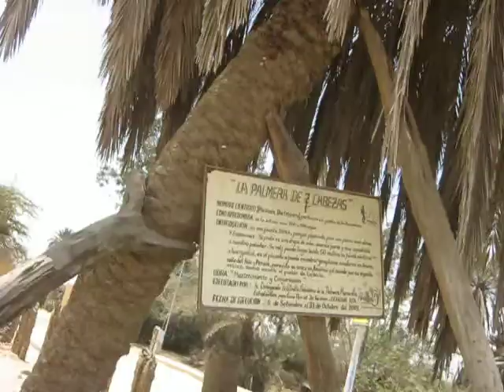ICA PALMERA DE LAS 7 CABEZAS EN CACHICHE ICA PASEOS EXCURSIONES Y CAMPAMENTOS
PASEOS A LAS PLAYAS Y BALNEARIOS
TRANSPORTE TURÍSTICO EVENTOS
Teléfonos:  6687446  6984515  Chosica  7220501
mov 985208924  rpm # 198054  rpc  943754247